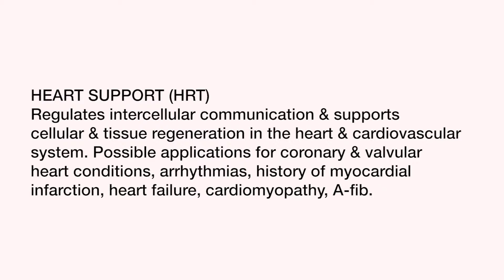Stem Cell Revolution - The Heart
HRT - Adult Stem Cell Activators for the Heart and Cardiovascular System regulates intercellular communication and supports cellular & tissue regeneration in the Heart & Cardiovascular System.